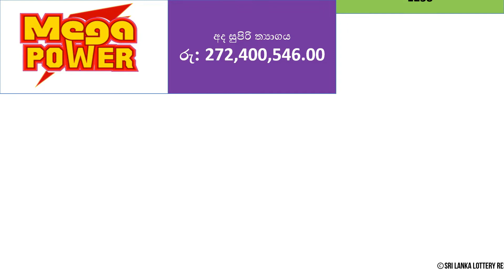Mega Power 1238 Lottery Results - 2022.09.26 | Lotharai Dinum Anka Mega Power #1238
Ada Kotipathi
Shanida Fortune
Lagna Wasana
Super Ball
Kapruka
Sanwardana Wasanawa (Development Fortune)
Jayoda
Sasiri

Mahajana Sampatha
Dhana Nidhanaya
Jathika Sampatha
Mega Power
Handahana
Govisetha